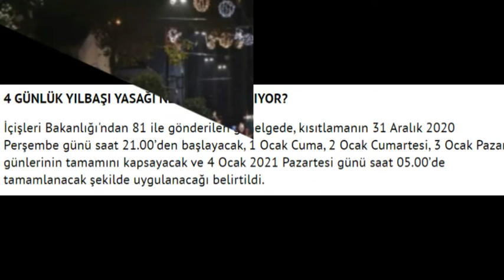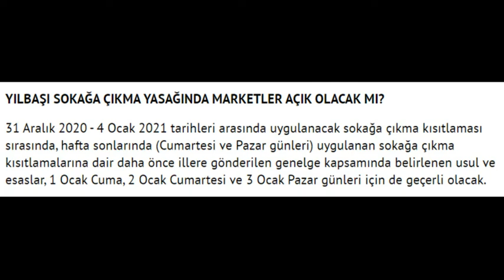4 günlük yılbaşı yasağı ne zaman başlıyor? Yılbaşı sokağa çıkma yasağında marketler açık olacak mı?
4 günlük yılbaşı yasağı ne zaman başlıyor? Yılbaşı sokağa çıkma yasağında marketler açık olacak mı?
yılbaşı sokağa çıkmasağı
yılbaşı sokağa çıkma yasağı kimleri kapsıyor
yılbaşı sokağa çıkma yasağı kaç gün
yılbası sokağa çıkma yasağı
yılbaşı olacak programlar
yılbaşı günü hangi gün
yılbaşı yasağı kaç gün
yılbaşı şarkısı
yılbaşı çok güzel hareketler bunlar
yılbaşı ibo show
fahrettin koca yasak
son dakika
fahrettin koca açıklama
kabine toplantısı
bilim kurulu
haber
yılbaşı yasağı ne zaman,
yılbaşı yasağı var mı,
yılbaşı yasağı ne zaman başlayacak,
yılbaşı yasağı nasıl olacak,
yılbaşı yasağı nasıl,
yılbaşı yasağı kimleri kapsıyor,
yılbaşı yasağında marketler,
yılbaşı yasağı herkese mi,
yılbaşı yasağı açıklaması,
yılbaşı yasağı çalışanları kapsıyor mu,
yılbaşı yasağı detaylar,
yılbaşı yasağı erdoğan